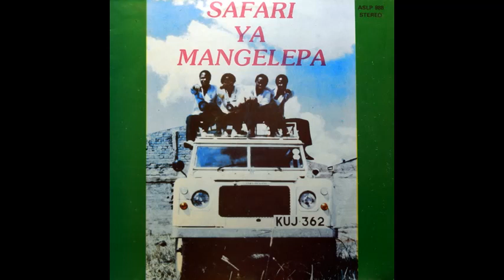El Respaldo de la Vaca - Champeta Africana